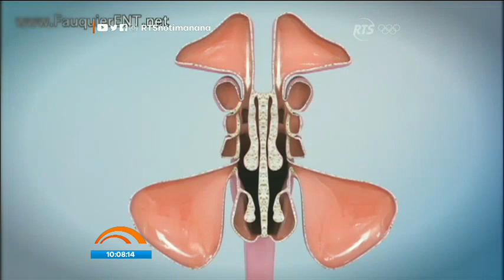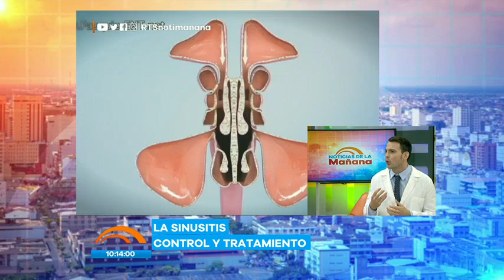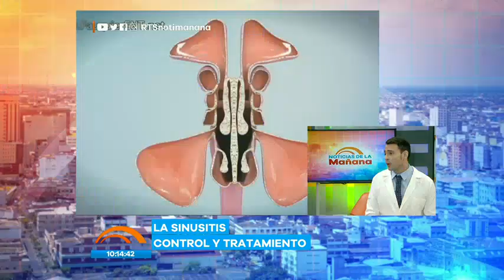Conocemos las afectaciones que produce la sinusitis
Hoy hablaremos de las causas y los tratamientos recomendados

Esto como parte de nuestro segmento de salud. Para ello, contaremos con la asesoría del otorrinolaringólogo, Fernando Silva.